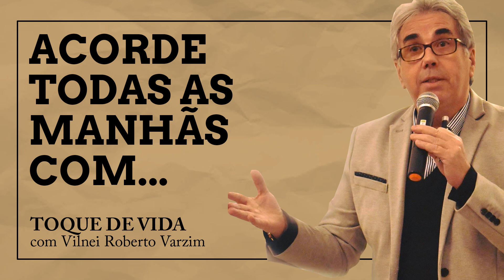Acorde todas as manhãs com